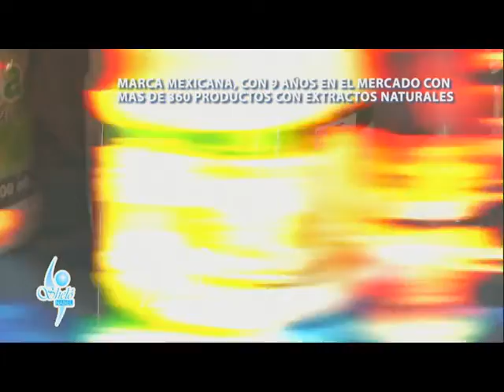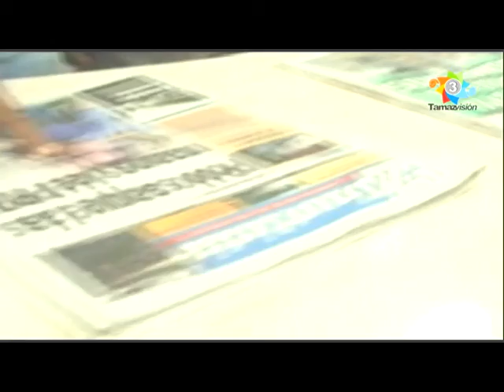Tamaz TV 20 Agosto 2018 Dr Oscar Juris VI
Dr. Óscar Jiménez Villalobos, Jefe de la Jurisdicción Sanitaria No. VI, Semana de Sensibilización sobre Cáncer de Cuello Uterino del 20 al 26 de Agosto "QueVivanMas", hay que prevenir el Virus del Papiloma Humano mediante el uso del preservativo y a través del Papanicolau a cada mujer con vida sexual activa por lo menos una vez al año para prevenir el Cancer de Cuello Uterino, la UMF Tamazunchale cuenta con una Clínica de Colposcopía para atender alguna complicación de este tipo, actualmente se tienen 28 casos de CaCu en tratamiento y se han tenido 17 muertes por personas renuentes a realizarse el papanicolau o que se hicieron el estudio de manera tardía, 5 mil mujeres mueren por CaCu cada año, ya está disponible la Vacuna contra el VPH y se aplica a niñas de entre 9 y 14 años